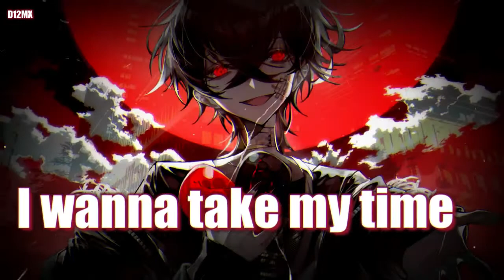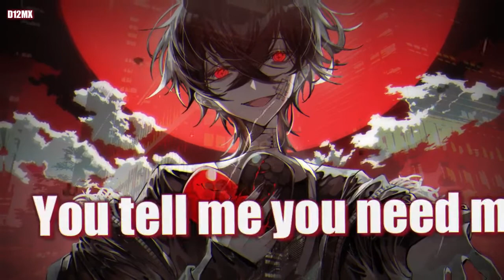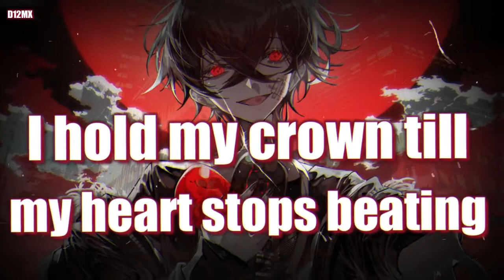Solo - Nightcore (Lyrics)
• Hi! This channel has been created for you to listen to better quality songs and discover new songs! I hope you liked our videos!